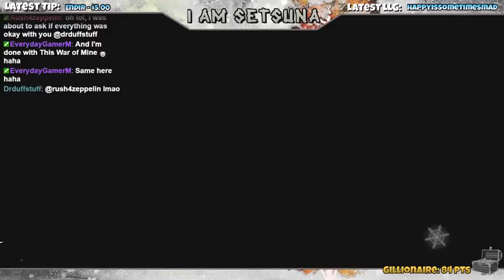I Am Setsuna Pt. 1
Part 1 of Fence's I Am Setsuna blind run.